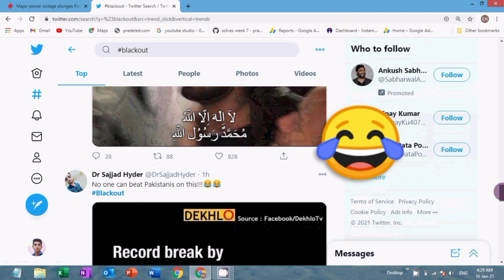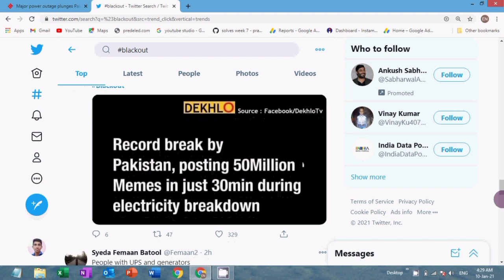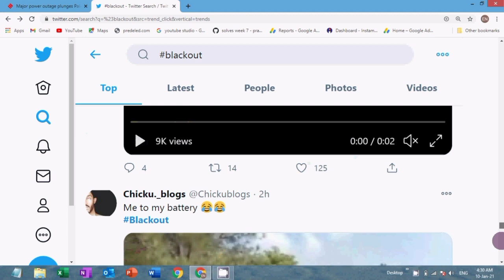Blackout | Blackout in Pakistan Today 10 January 2021 | Blackout in Power System | Blackout News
black Day of Pakistan 2021
blackout in Pakistan 2020
blackout in Karachi blackout in Lahore blackout in Multan blackout in Rawalpindi

blackout reason - suddenly down the frequency 50 to 0